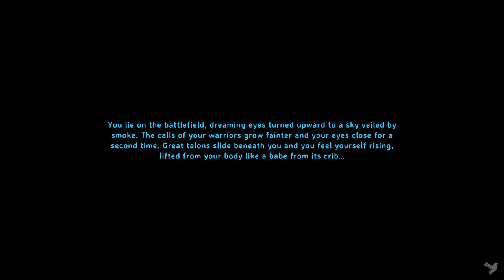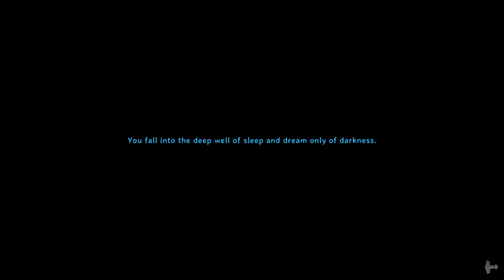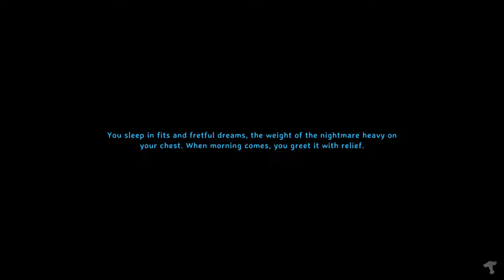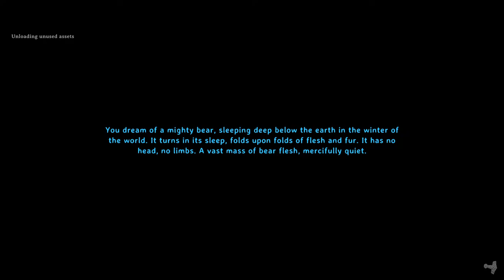Valheim Life Live Stream - Episode 6 - Moder Obelisk, Capturing critters, and starting the dock area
I have a new idea for the Moder obelisk build. I also want to capture more enemies for the dungeon, and get started on my dock area. Just Valheim Life relaxing! Stop in and say hello, and let's chat about some valheim!

I also play live most nights at 7pm central. Check out the "Live" tab on my channel for more videos